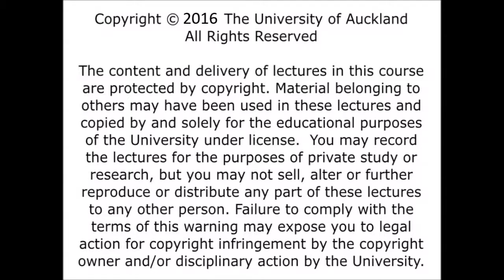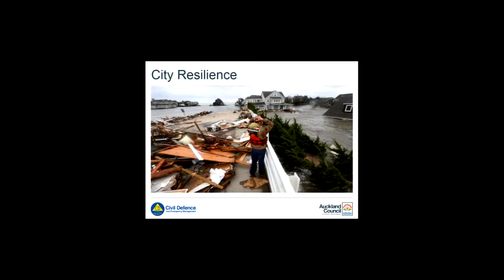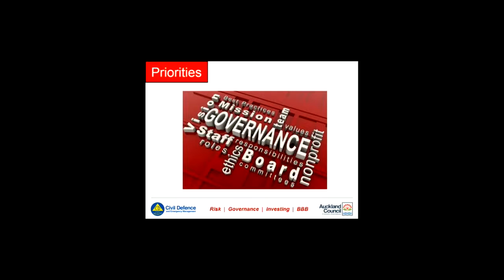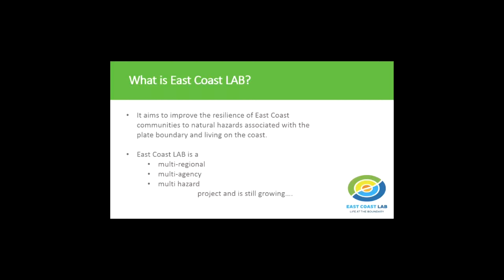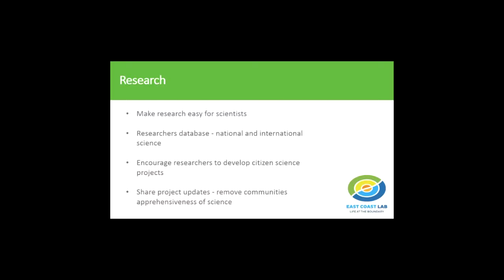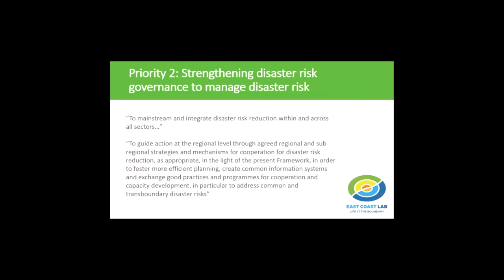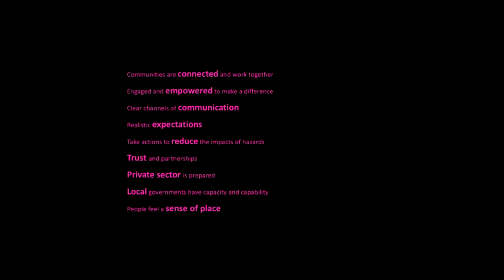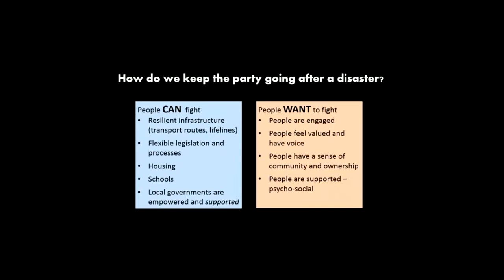Local governments' initiatives towards achieving the goals of the SFDRR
Keith Suddes is from Auckland Civil Defence Emergency Management Group, Kate Boersen from the East Coast Lab at Hawke's Bay Regional Council and Mischa Hill from the Wellington Region Emergency Management Office, all in New Zealand. The seminar was held at The University of Auckland on the 12th of February 2016. This video is protected by copyright.